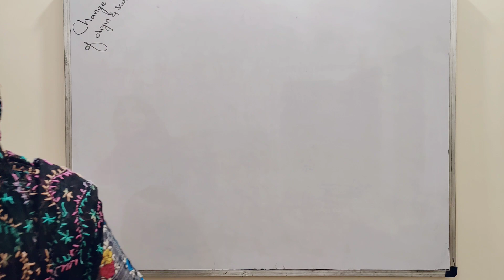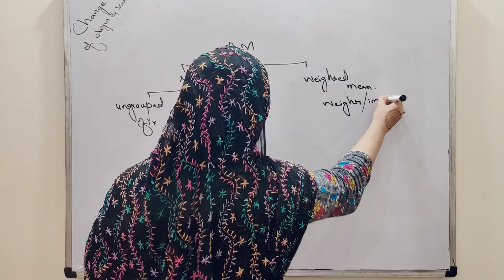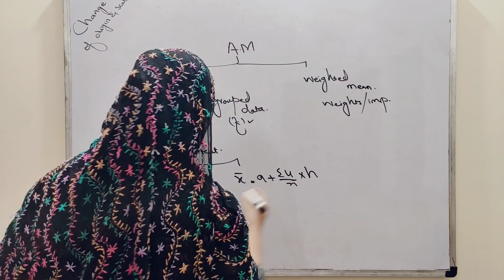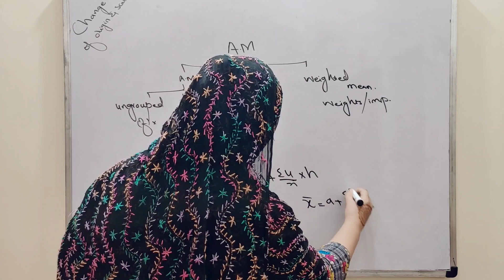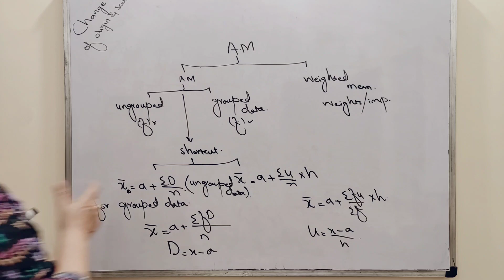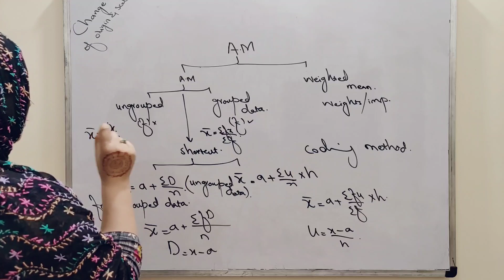Change of origin and scale ch 3 lec 10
Measures of central tendency are statistical tools used to describe the central or typical value in a data set. They help us understand the central location around which data points tend to cluster. Here are ten lines summarizing key concepts related to measures of central tendency:
Mean: The mean, often referred to as the average, is calculated by adding up all the values in a data set and dividing by the number of data points. It provides the arithmetic center of the data.
Median: The median is the middle value in a sorted data set. It's less affected by extreme outliers and gives a robust representation of central tendency.
Mode: The mode is the value that appears most frequently in a data set. It can be used for both categorical and numerical data.
Central Location: Measures of central tendency give us a single value that summarizes the "typical" value in a data distribution, helping us make sense of complex data.
Skewed Data: In skewed data distributions, the mean may be influenced by extreme values, while the median remains resistant to such outliers.
Bimodal Data: Some data sets have more than one mode, making them bimodal. This indicates multiple central tendencies in the data.
Nominal Data: For categorical data, the mode is the primary measure of central tendency as it describes the most common category.
Interval and Ratio Data: Mean and median are commonly used for interval and ratio data, where mathematical operations like addition and subtraction are meaningful.
Interpretation: The choice of measure (mean, median, or mode) depends on the specific characteristics of the data and the research question. Each measure offers a unique perspective on central tendency.
Measures of Spread: To gain a comprehensive understanding of data, central tendency measures are often used alongside measures of spread, like variance and standard deviation, to assess the data's variability around the central value.